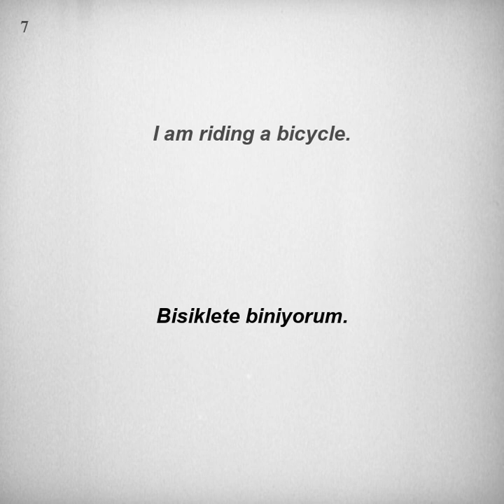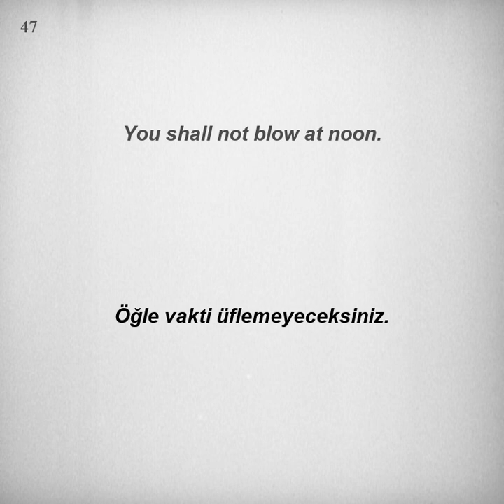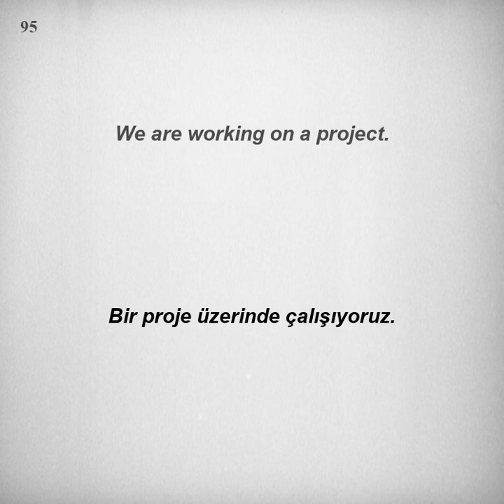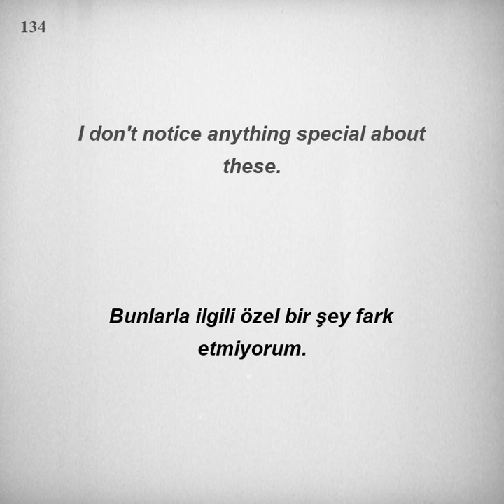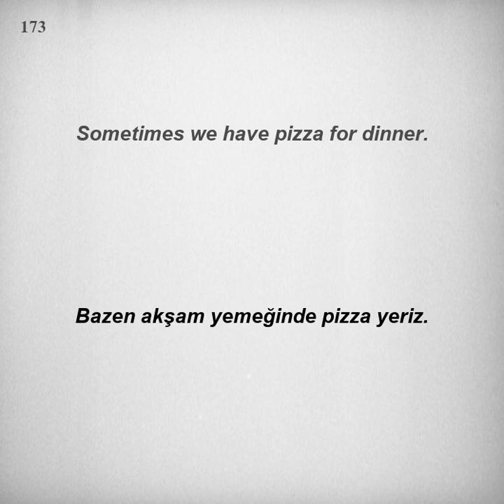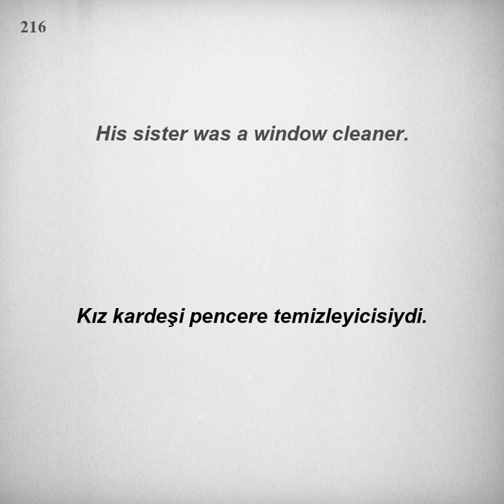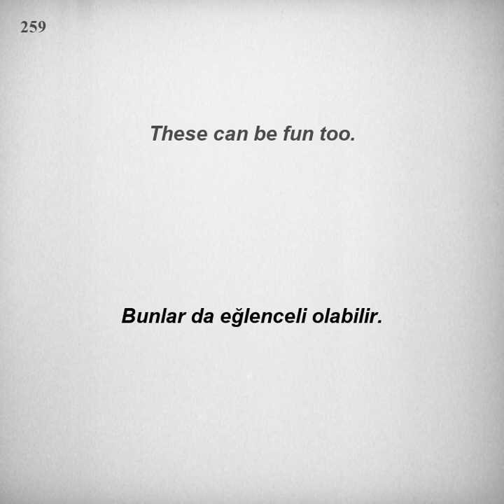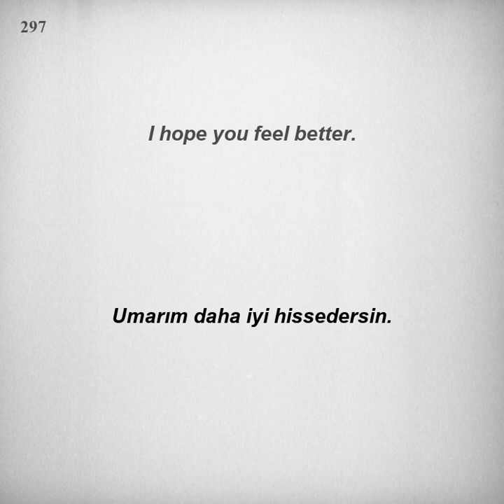Kolay ve hızlı, İngilizce Dinleme Pratiği - Cümle Örnekleri